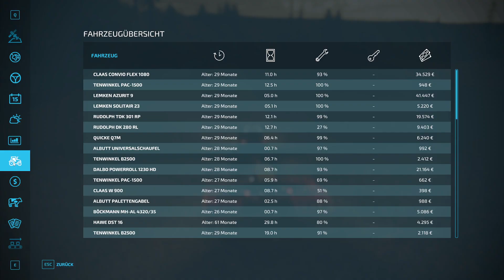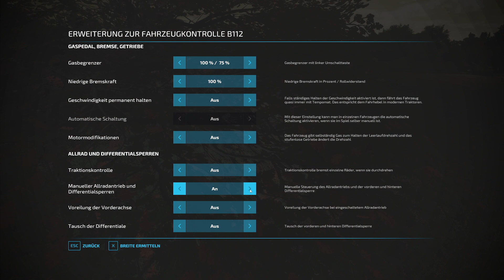LS22 Hof Neumann #112 - Haben wir uns mit der Fläche übernommen?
Schön, dass du dir unser Video anschaust. Wir hoffe es gefällt dir!

Du möchtest dir den LS22 kaufen und willst uns unterstützen? Finden wir klasse. ;-) Mit folgendem Link kannst du das, ohne auch nur einen Cent mehr zu zahlen:
Vielen Dank!

Viel Spaß
Euer TeamChaos